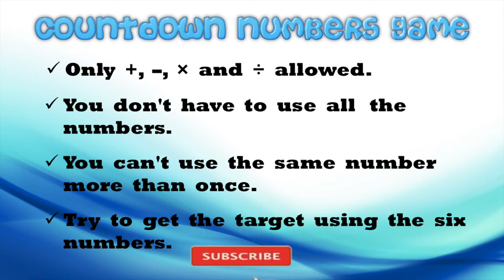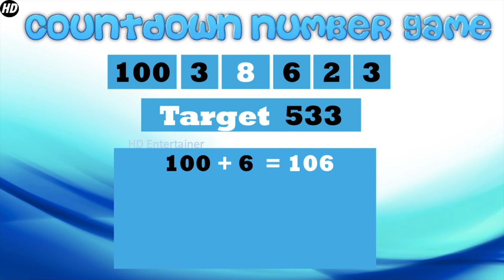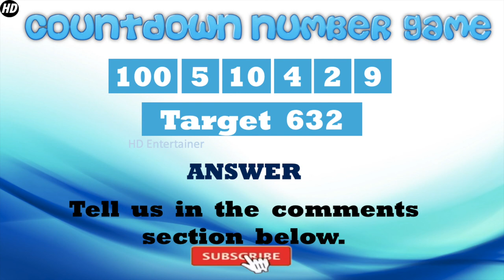Countdown Numbers Game 3. Can you solve this ? Numbers Game.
Only +,-,x and / are allowed. you don't have to use all the numbers. you can't use the same number more than once. Try to get the target using the six numbers.
You have only  30 seconds to solve this number game,  If you need more time pause the video.